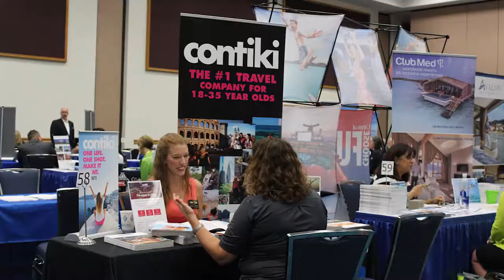Cruise Planners Mid-Year Conference – Taking it to the Maxx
Hundreds of Cruise Planners travel franchise owners gathered in May 2018 for a mid-year conference that was anything but normal. What started out as a play-on-words based on the recently launch proprietary technology solution, CP Maxx™, became a cleverly crafted race theme proving that Cruise Planners Home Office Team is the #1 Pit Crew to success. Our goal is to help our home-based travel franchise owners cross the finish line first in sales by providing innovate tools, training and support throughout the year. Get your own Green Machine and join the winning CP Team. Let us help you take your business to the MAX!

Travel allows us to share our similarities and celebrate our differences. We appreciate your support, comments, shares and rating our videos. Subscribe to enjoy monthly travel videos and hear from our franchise owners, Executive Team, and travel partners as to why Cruise Planners, an American Express Travel Representative, is the #1 low-cost travel franchise to own. Choose entrepreneurship with us and create a career that will provide you with a great work-life balance, the opportunity to see the world, and become your own boss. The world is a beautiful place. Let’s spread love and happiness through travel together.